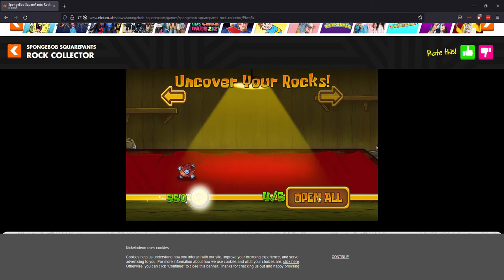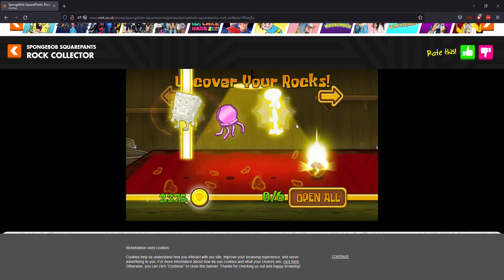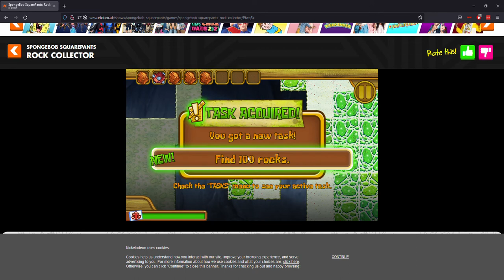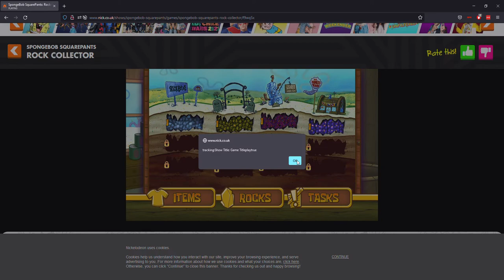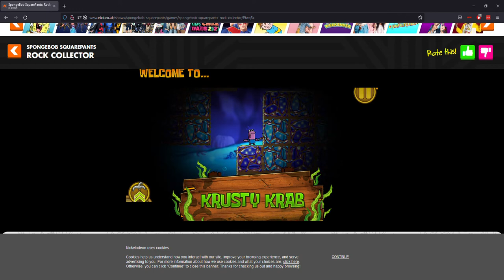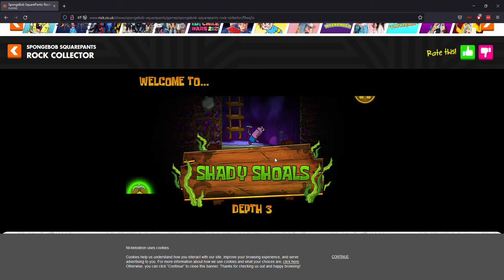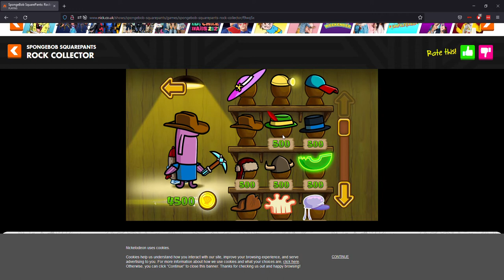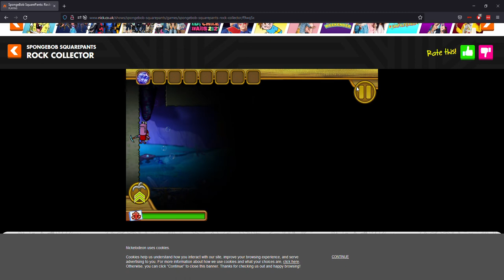Psychopath plays SpongeBob Mining Game at 4AM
pretty good for a flash game i will rate it 8/10 only because i have a bias for mining games i dont know why theyre just entertaining to me